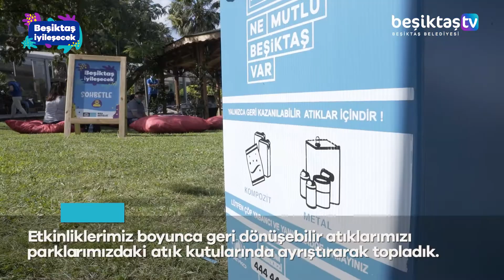Yemyeşil Parklarımızda Geri Dönüşümle de Çevre Kirliliğinin Önüne Geçtik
Beşiktaşİyileşecek etkinliklerimizde söyleşi, müzik ve sporla stresten uzaklaştık. Bir ay boyunca bizlerle birlikte olan tüm komşularımıza teşekkür ederiz.